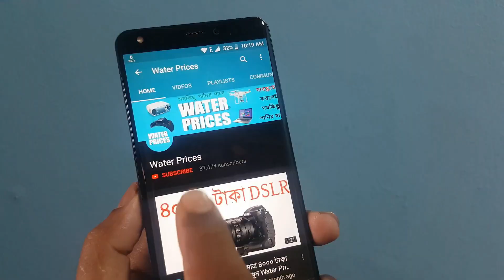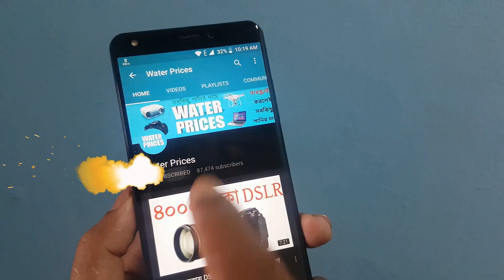এবার ড্রোন বানিয়ে তাক লাগিয়ে দাও সবাইকে ! How To Make Drone At Home Easy